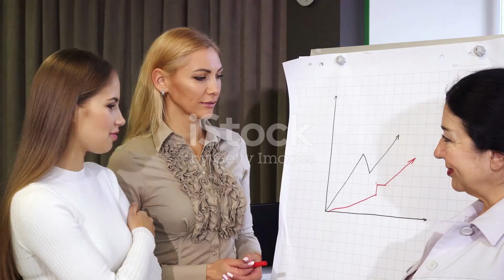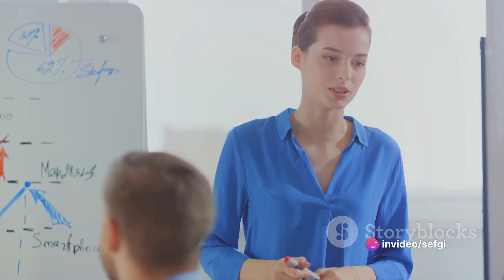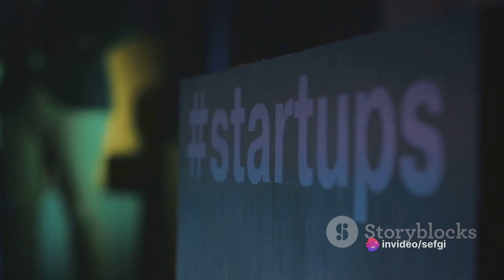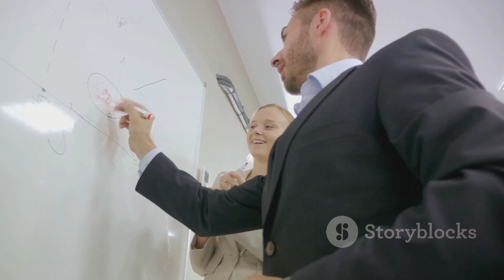How an entrepreneur thinks and how to build a successful business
Are you dreaming of becoming an entrepreneur? 🌟 Join us in this exciting video where we delve into inspiring entrepreneurship stories, uncover successful business models, and reveal the essential steps to overcome challenges when starting your own business! 💼🚀

Discover the incredible journeys of entrepreneurs who have turned their ideas into reality, drawing valuable insights and motivation from their experiences. From innovative startups to industry leaders, we'll showcase the strategies and creative thinking that have propelled these entrepreneurs to success.

In this video, we'll uncover the secrets behind some of the most lucrative business models, giving you the knowledge and inspiration to apply similar strategies in your own venture. From e-commerce to service-based businesses, learn how successful entrepreneurs have identified market gaps and capitalized on them.

Starting a business comes with its fair share of obstacles, and we've got you covered on how to tackle them head-on. We'll share practical step-by-step solutions to common challenges, whether it's securing funding, building a strong team, or marketing your business effectively.

Whether you're a budding entrepreneur or someone curious about the world of business, this video is for you! Don't miss out on the opportunity to gain valuable insights and unleash your entrepreneurial spirit. 🎉

Let's inspire and uplift each other on our entrepreneurial journeys! 🙌💡

00:00:00 Questioning Entrepreneurship
00:00:57 Analyzing Successful Business Models
00:02:45 Entrepreneurship Stories as Case Studies
00:05:24 Unraveling the Success Mantra
00:07:25 Encouraging Entrepreneurship